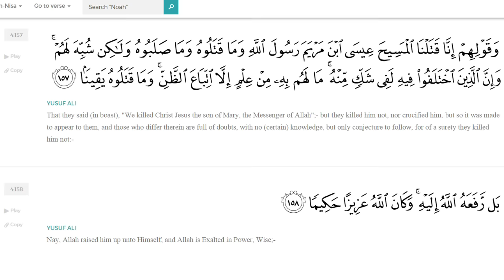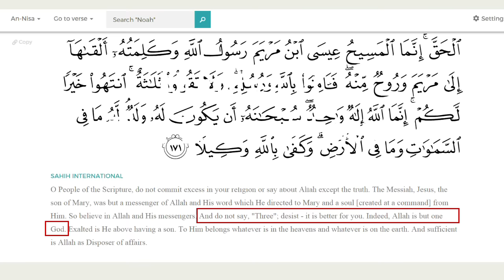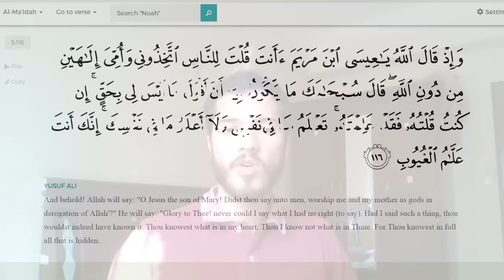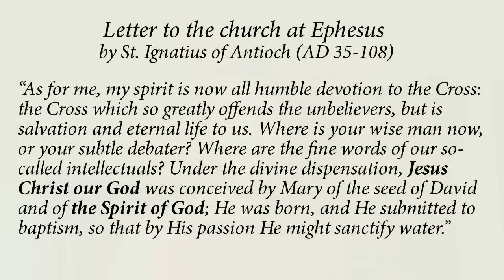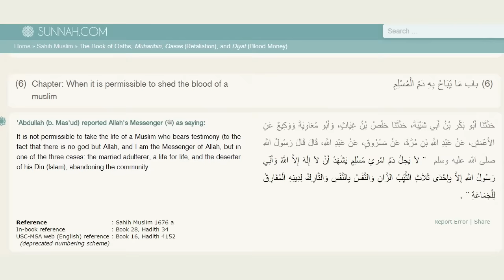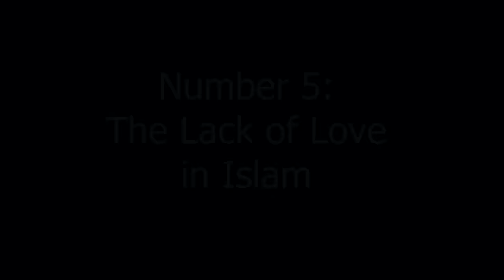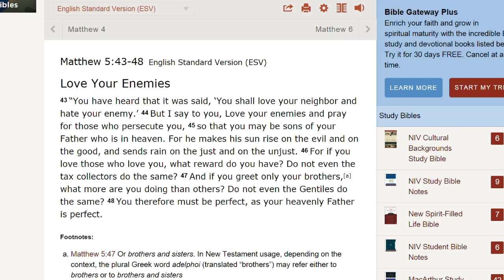5 Reasons why Islam is FALSE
After studying Islam for the past few years I felt compelled to make a video about it. Islam teaches some good things and some not so good things. In this video I share with you my findings and my conclusion.

as well as my deviantart page: glintrue.deviantart.com